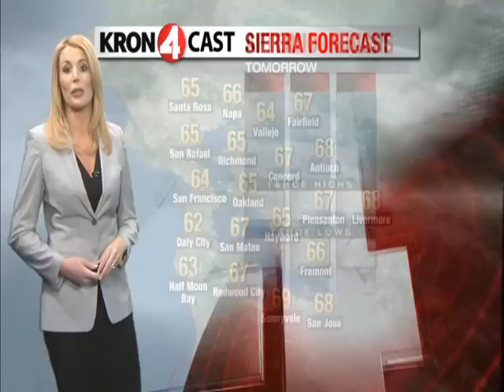Thursday Weather Forecast